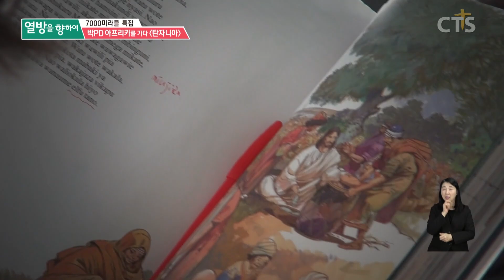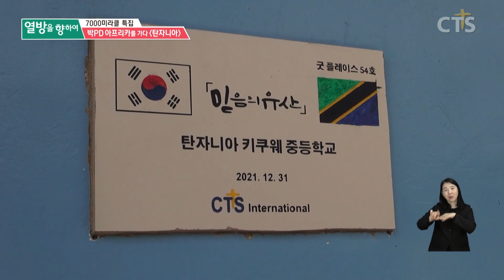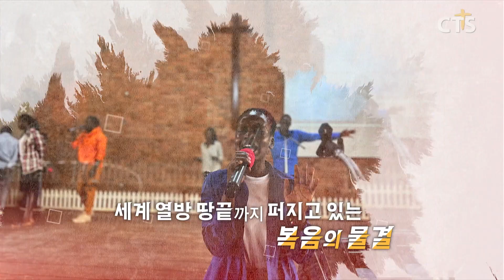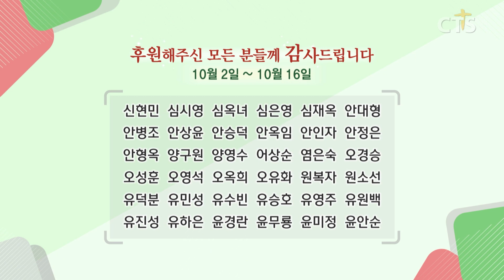복음의 도미노를 꿈꾸는 탄자니아 | 7000미라클 열방을 향하여 아프리카 특집 "박PD 아프리카를 가다]" - 탄자니아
7000미라클 '박PD, 아프리카를 가다

박PD와 함께하는
아프리카 5개국 미션트립 Mission Trip

'CTS 아프리카에 꿈을 심다'
부룬디부터  케냐, 우간다, 탄자니아, 르완다까

7000미라클 열방을 향하여
지금 바로 출발하시죠!